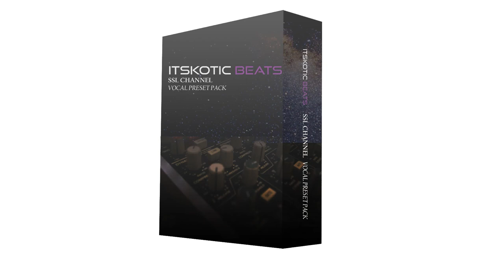Waves SSL E Channel Plug-in Pack Presets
waves ssl e channel strip